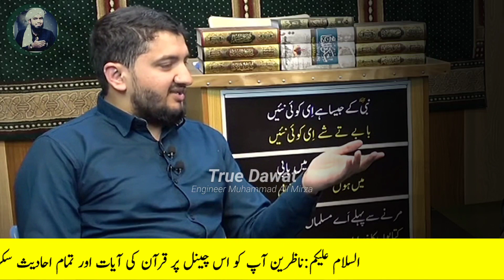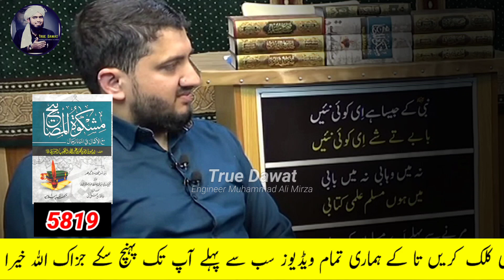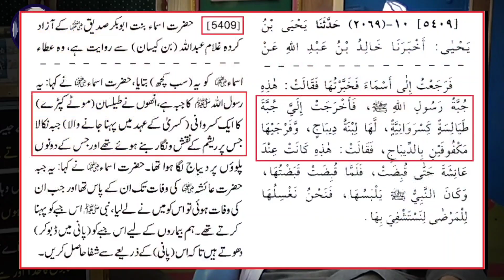Barelvi Ulma ka Jhoot per Again Software Update ??? Engineer Muhammad Ali Mirza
My challenge is to the four scholars of Bareliwis, prove the stories of your elders with Quran and Hadith.The software of all four scholars of Brailles has been updated again.